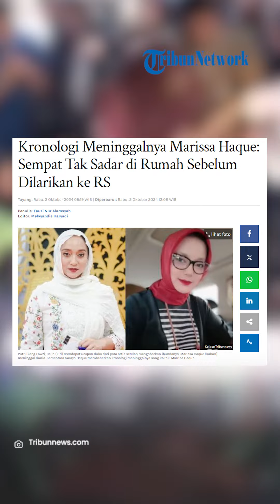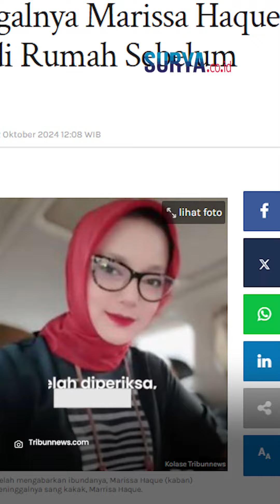Kronologi Meninggalnya Marissa Haque, Sempat Tak Sadar saat Kumpul sebelum Dilarikan ke RS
SURYA.CO.ID - Artis sekaligus politisi Marissa Haque meninggal dunia pada Rabu (2/10/2024).

Marissa Haque tak sadarkan diri di rumahnya, dan sempat dilarikan ke rumah sakit.

Adik Marissa Haque Soraya Haque menuturkan bahwa tidak ada gejala apapun yang ditunjukkan Marissa sebelum berpulang.

Saat itu, Marrisa masih sempat beraktivitas seperti biasa dan berkumpul dengan keluarga di ruang tamu.

Saat sedang berkumpul, Marissa Haque tiba-tiba lemas dan tidak bergerak.

Kondisi ini membuat keluarga panik hingga akhirnya Marissa dilarikan ke rumah sakit Premiere Bintaro.

Setelah diperiksa, Marissa Haque dinyatakan meningagal dunia.

Artikel ini telah tayang di Tribunnews.com dengan judul Kronologi Meninggalnya Marissa Haque: Sempat Tak Sadar di Rumah Sebelum Dilarikan ke RS,
Editor: Malvyandie Haryadi

Editor Video : Arifah Nur Shufiyatin